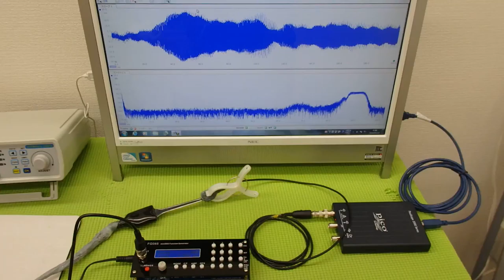‹メガヘルツ›の超音波発振制御技術 ultrasonic-labo 超音波システム研究所